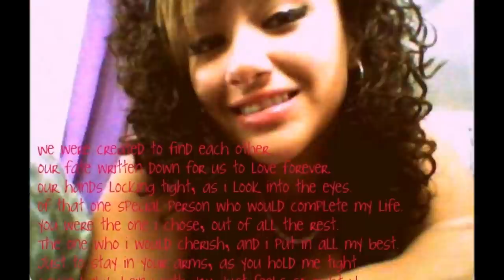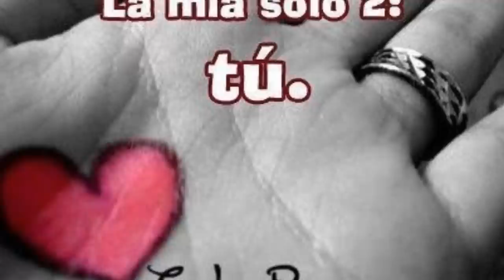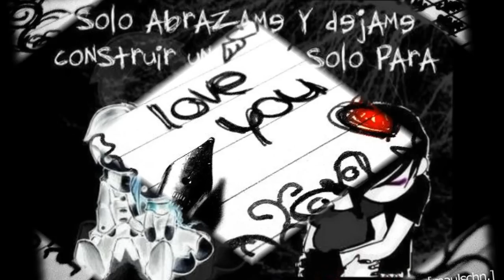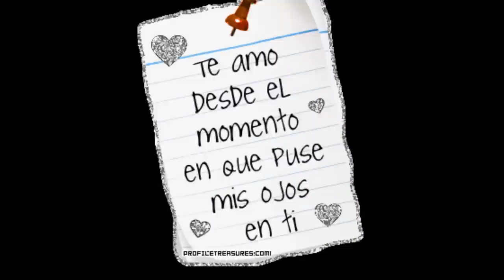Never Gunna Let You Go - Celocita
specially madee foree My May 1 2011 :]